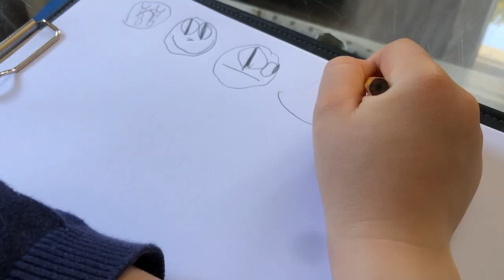Comment faire sa carte des émotions | La méthode Vittoz en famille | Parentalité positive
Cette vidéo vous montre comment accompagner votre enfant à faire sa carte des émotions.

Pour l'aider à mieux connaitre les émotions, savoir les nommer et les représenter.
Vous pourrez aller plus loin en lui demandant : qu'est-ce que je sens dans mon corps quand je vis cette émotion ? De quoi j'aurais besoin ?

Plus d'informations et d'outils dans les cahiers Vittoz spécial retour au calme et Spécial gestion des émotions - aux éditions Larousse

C'est l'occasion d'échanger avec votre enfant, de lui donner un outil pour s'exprimer lorsqu'il en aura besoin.
L'intelligence émotionnelle est une base essentielle pour mieux gérer le stress et développer la confiance en soi!